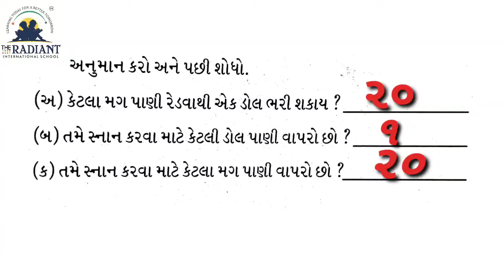GUJ MED STD 2 MATHS પ્રકરણ ૭ ભાગ ૭